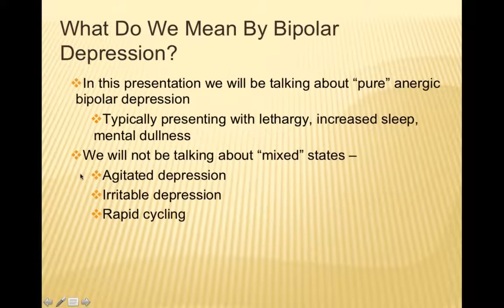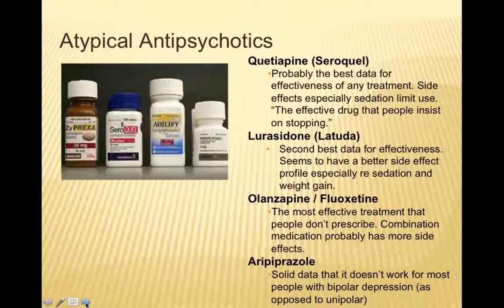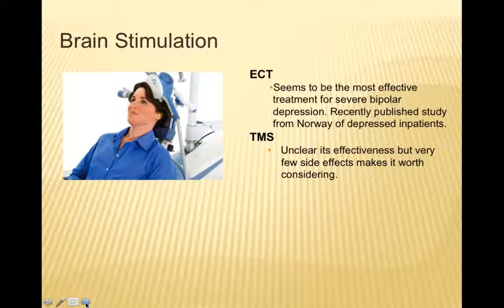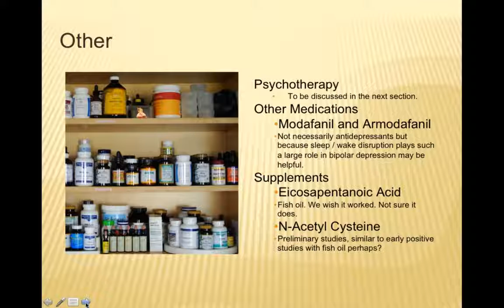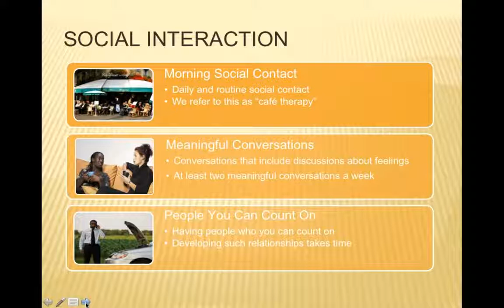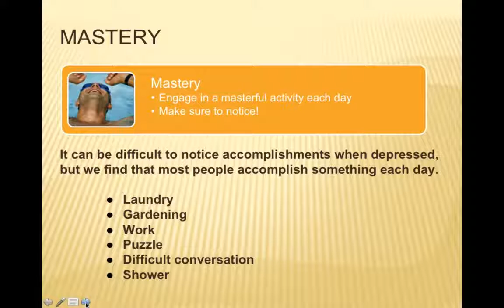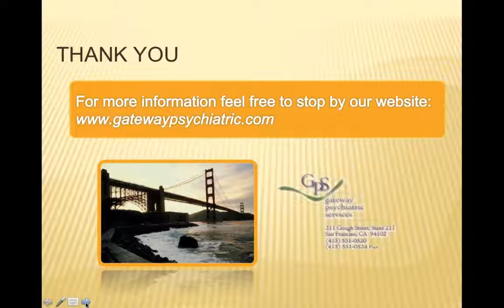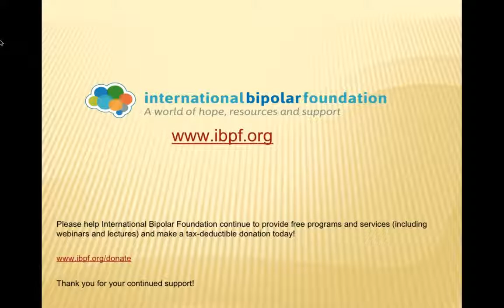Bipolar Depression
Presented by Dr Peter Forster and Dr Kelsey Schraufnagel on June 24, 2015

For many people with bipolar, it is depression that is the source of most of their difficulties. Considerable controversy has surrounded to the question of how to treat bipolar depression. New medications offer the hope of more effective treatment. This talk reviews the literature on treatments of bipolar depression, both medication as well as other approaches, and integrates that information into our own clinical experience at the Gateway Psychiatric Mood Disorders Clinic in San Francisco.